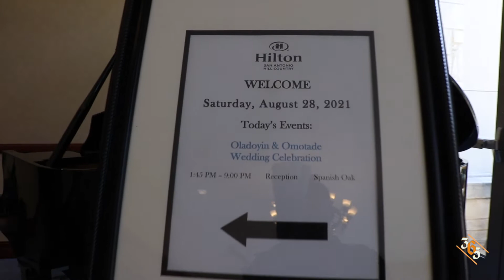Doyin and Tade Nigerian-American Traditional Wedding and Reception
The couple wants a simple private wedding. Turns out to be a fun-filled Nigerian traditional wedding and reception.